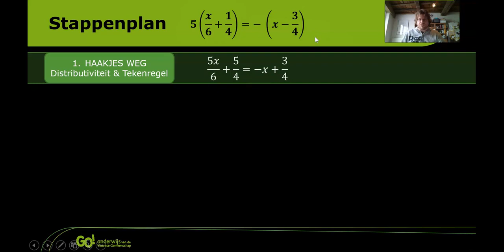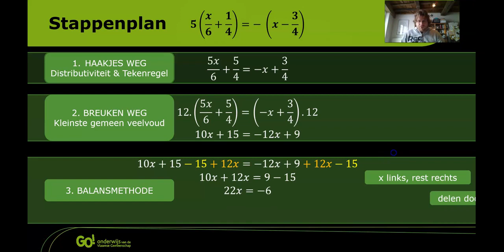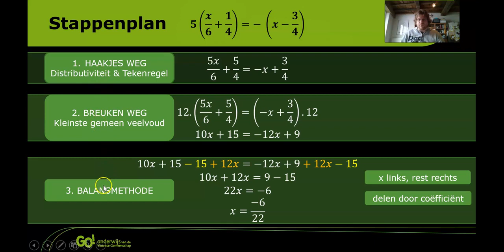Wiskunde: Stappenplan Vergelijkingen Oplossen (eerste graad)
1. Haakjes wegwerken (distributiviteit + hakenregel)
2. Breuken wegwerken (kleinste gemeen veelvoud)
3. Balansmethode gebruiken (x links, rest rechts | delen door coëfficiënt)